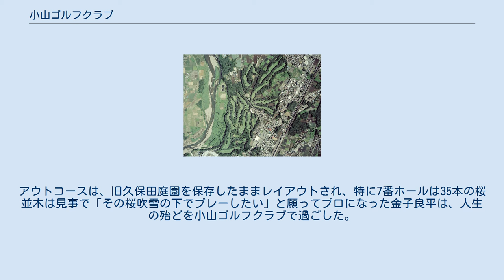小山ゴルフクラブ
小山ゴルフクラブ（おやまゴルフクラブ）は、 栃木県小山市にあるゴルフ場である。
 1958年（昭和33年）、久保田鉄工株式会社の創業者・久保田権四郎の養子である久保田篤次郎が、栃木県小山市内の所有の農場33平方メートルと隣接の山林33万平方メートルを併せて、18ホールのゴルフ場を計画したことに始まる。
久保田所有の農地は、思い川河畔の台地一帯は、明治時代は官林の一部で、明治後期に官林は須永元が入手し須永農場となった。
1944年（昭和19年）、須永農場は久保田農場となった。
 コース設計を株式会社大林組の間野貞吉に依頼したが、プロゴルファーの安田幸吉と久保田篤次郎の意見も盛り込まれた。
保田幸吉は、中国から引き揚げ後、久保田農場で体を癒し、再起に備えたという。
浅見緑蔵も、復員直後久保田農場にいたという。
1960年（昭和35年）11月3日、コース造成工事が完成し、18ホール、パー72のゴルフ場が開場された。
 コースの造成工事は、久保田鉄工の耕作機と地元農民の人海戦術によって行われた。
芝張は横一列に並ぶ田植方式で進められた。
アウトコースは、旧久保田庭園を保存したままレイアウトされ、特に7番ホールは35本の桜並木は見事で「その桜吹雪の下でプレーしたい」と願ってプロになった金子良平は、人生の殆どを小山ゴルフクラブで過ごした。
 〒323-0014 栃木県小山市大字喜沢1140番地